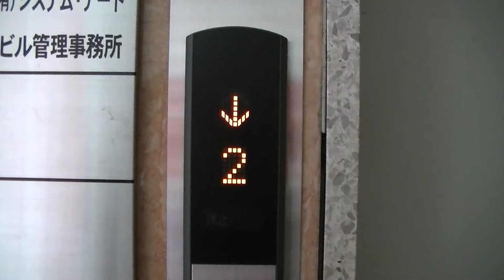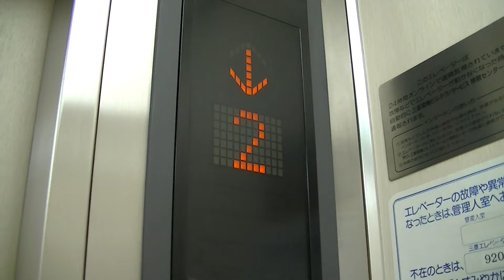北九州市八幡西区某雑居ビルのエレベーター・part7（三菱製）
－－説明－－－－－－－－－－－－－－－－－－－－－－－－
八幡西区のとある雑居ビルのエレベーターです。
元は中期エレペットでした。
－－諸元－－－－－－－－－－－－－－－－－－－－－－－－
メーカー：三菱
機種：Elemotion(エレモーション)
用法：乗用
定員：6名
積載：450kg
駆動方式：ロープ
扉：CO
設置数：1
停止階：1,2,3,4,5,6,7

－－住所－－
福岡県北九州市八幡西区黒崎

2014年3月2日撮影

Mitsubishi Traction Elevator at Yahata-nishi Ward,Kitakyushu City,Fukuoka Pref.